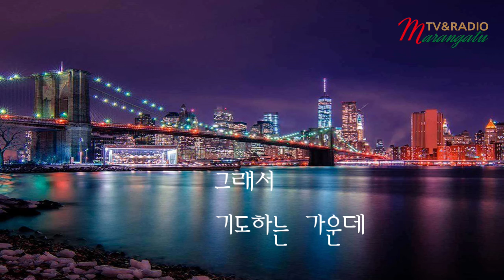이주용 목사의 10분 칼럼 "더 알고 살아 갑시다" - 마랑가뚜방송 marangatutv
이주용 목사의 10분 칼럼 "더 알고 살아 갑시다"
제작 - 마랑가뚜방송 marangatu tv